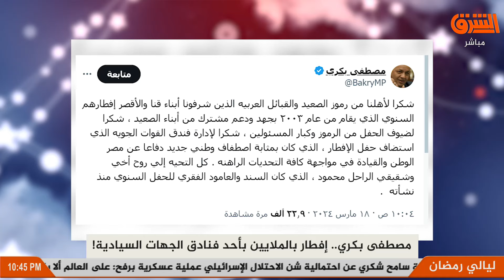رغم مرتبه المتواضع مصطفى بكرى ينظم إفطار بملايين الجنيهات فى فندق القوات الجوية !!